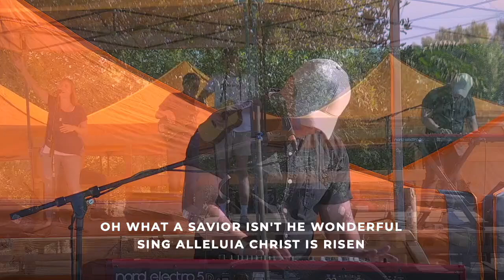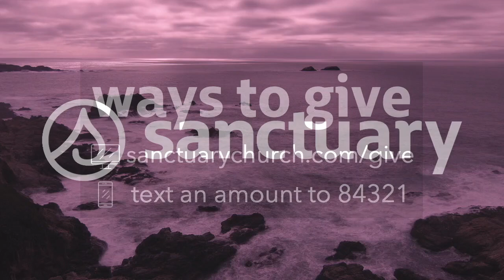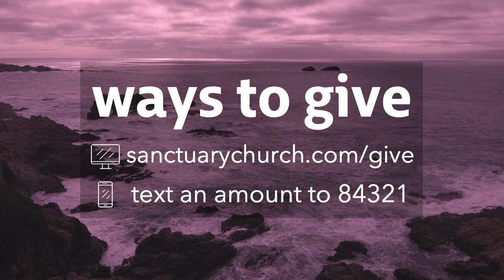2020-08-23 - The Summer Series (2020) - The Great Physician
Pastor Steve Mason addresses the struggles many are facing during uncertain times, such as the pandemic and personal challenges. Emphasizing that everyone has their unique battles, he focuses on how Jesus, the "Great Physician," meets people in their pain and offers comfort, healing, and hope. Through various biblical stories, Pastor Steve illustrates Jesus' compassion for the hurting, reassuring that God’s mercy and grace are available to all who feel bruised and broken, just as it was 2,000 years ago.